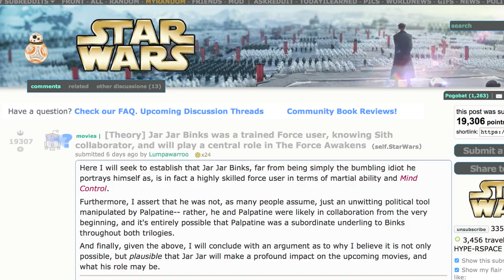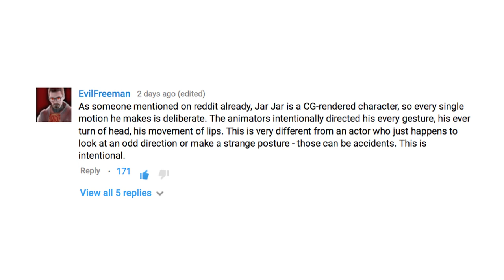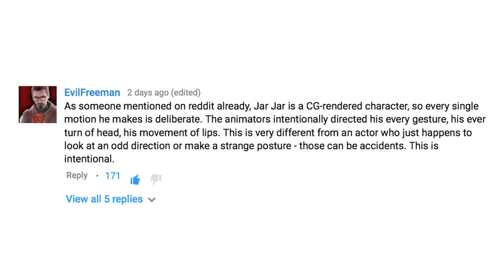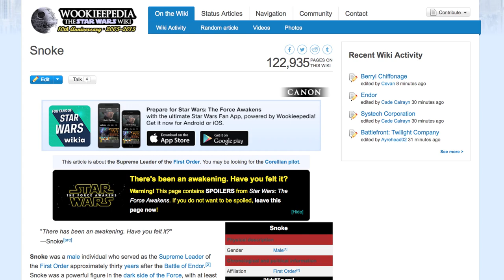"Darth Jar Jar" is Kylo Ren's Boss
A reddit post detailing Binks' apparent cooperation with Palpatine in the Star Wars prequel trilogy has gone viral. Not only am I a believer... I'm an evangelist. I present to you: THE EVIDENCE!

Lumpawarroo's original Reddit post!